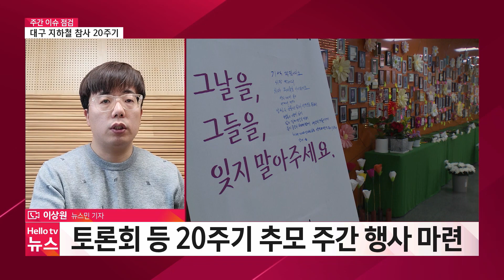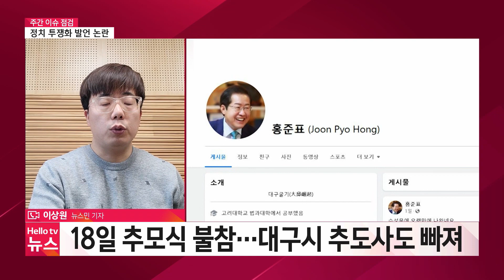대구 지하철참사 20주기…신공항특별법 또 무산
대구지하철참사 20주기, 신공항특별법 무산 소식 등에 대해서 알아봅니다.